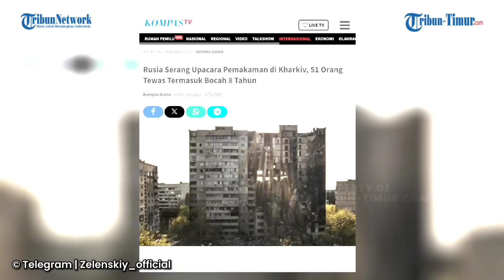Rusia Serang Upacara Pemakaman di Kharkiv, 51 Orang Tewas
TRIBUN-TIMUR.COM - Rusia dilaporkan telah melakukan serangan ke warga sipil ukraina di Kharkiv.

Rusia melakukan serangan udara ke upacara pemakaman di Desa Hoza, Kharkiv, Kamis (5/10/2023) pukul 15.15 waktu setempat.

Akibat serangan tersebut sebanyak 51 orang tewas, termasuk seorang bocah berusia delapan tahun.

Dikutip dari BBC, Jumat (6/10/2023), Kementerian Pertahanan Ukraina mengatakan tak ada target militer di area tersebut, hanya warga sipil.(*)

VO: Ririn